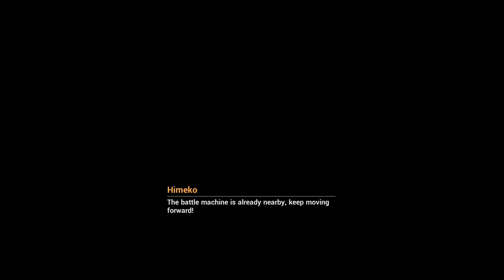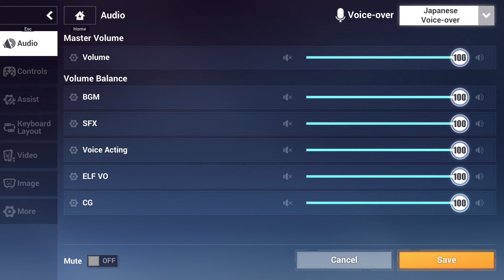I FINALLY PLAYED Honkai Impact!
It's finally here, I played the first chapter of honkai impact and it was genuinely a lot of fun! I hope everyone who has been watching the other honkai impact videos enjoys this. Also this hopefully makes up for the lack of star rail gameplay videos in recent months lol

(Also I apologize for how long this is, I had too much fun rewatching)

Follow shy here!